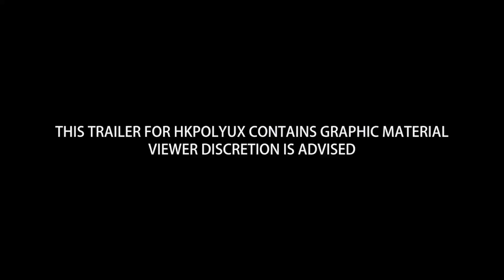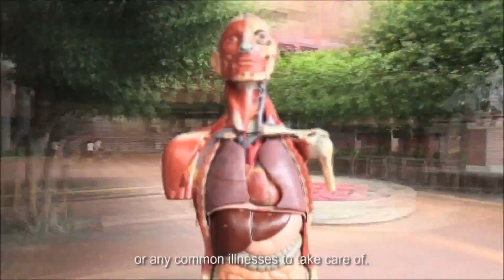Human Anatomy online MOOC course with a stroke case - introduced by Dr John Yuen of HKPolyUx 2017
How much do you know about human body? HKPolyU will launch a self-paced Massive Open Online Course (MOOC) in June 2016 on the topic of “Human Anatomy” and it is now open for enrollment! Through a micro movie presenting a real life case scenario of stroke, you will explore the structure of the human body from six healthcare professional perspectives.

to learn from instructors of PolyU and other world-class experts!

你對人體結構了解多少？香港理工大學網上課程 (MOOC) 「 Human Anatomy ANA101x」現正接受報名，費用全免，體驗靈活自主的學習之旅！課程會以微電影方式呈現真實的中風案例，並從六個專業醫療角度去分析和探索人體結構。立即報名與理大及其他著名大學的導師交流學習：